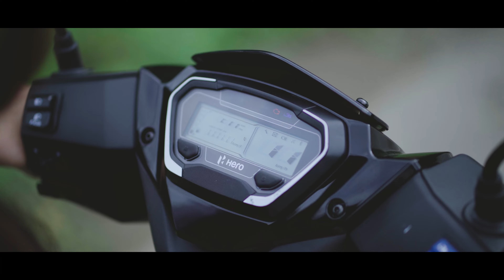RODIN TWO WHEELER // CHAMPHAI // NEAR SBI MAIN BRANCH